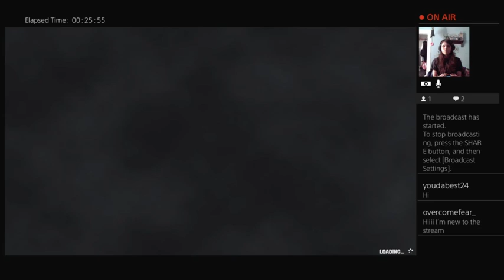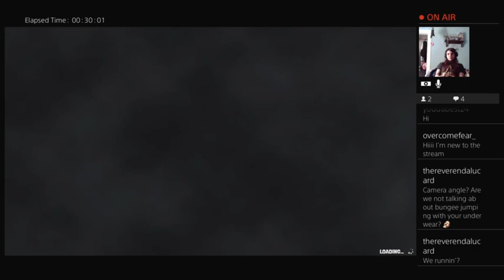BFBBR Downtown All Spatulas 14m 19s